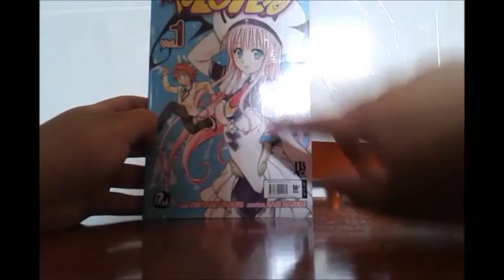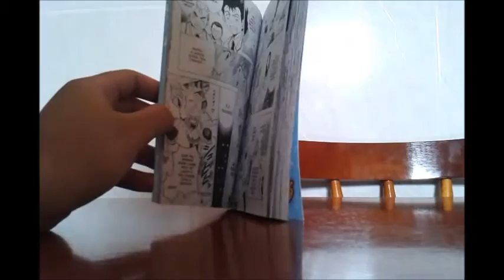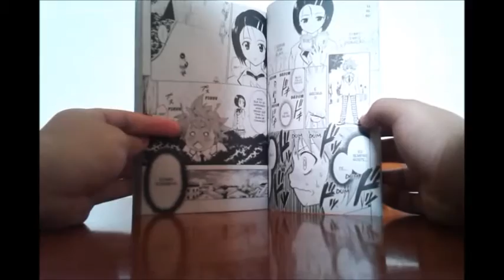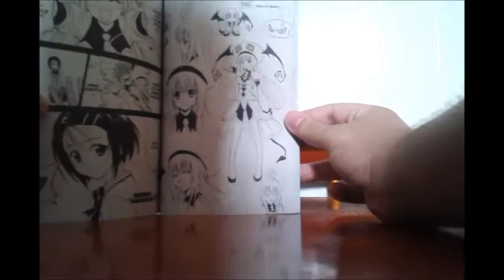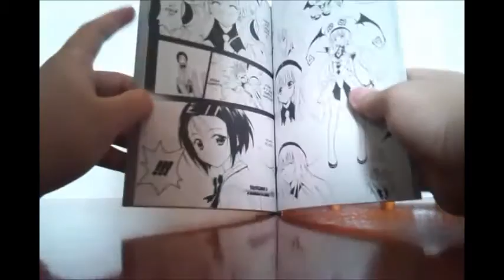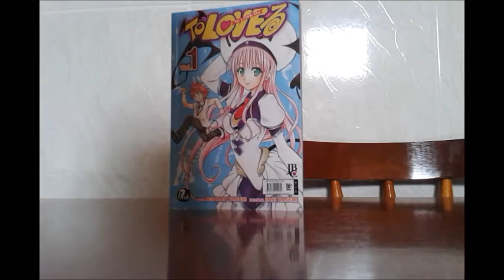To Love Ru mangá Vol.1 Review!